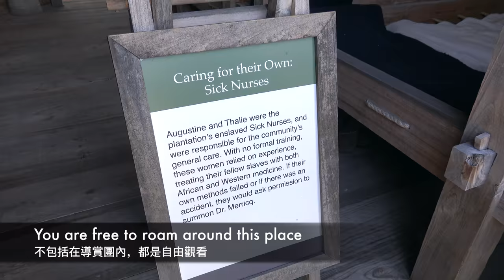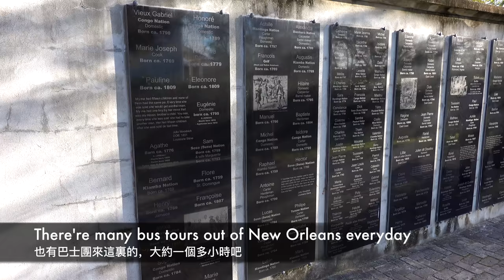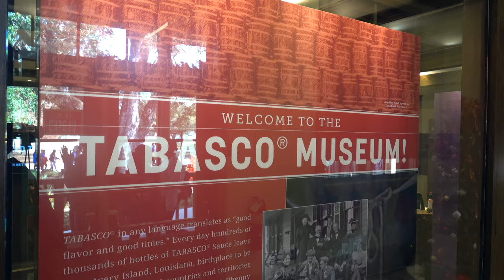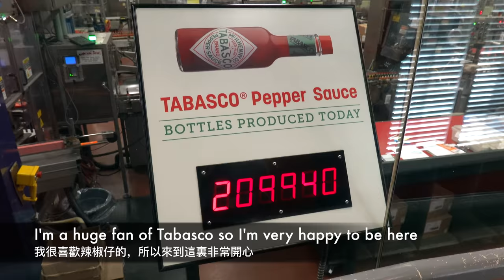嗱喳飯 - 新奧爾良Vlog Dirty Rice - New Orleans Vlog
我哋嚟到呢個被譽為 "全美國最特別嘅城市"：新奧爾良留咗一個禮拜。喺嗰度我仲學識左一道新菜叫做嗱喳飯，今日同大家分享一下。

Before our next cruise, we went to "the most unique city in the United States" - New Orleans. Here's a vlog for ya! Towards the end of this episode I'll also be making Dirty Rice, a unique dish in this part of the world.

二至三人份量 For 2-3 people

白飯四碗 - 4 bowls of cooked rice
清雞湯兩杯 - 2 cups of chicken stock
月桂葉兩片 - 2 bay leaves
免治牛肉500克 - 500g of minced beef
蒜兩瓣 - 2 cloves of garlic
青椒一個 - 1 green pepper
西芹兩條 - 2 stalks of celery
洋蔥半個 - Half an onion
蔥兩條 - 2 stalks of green onion
Andouille 煙燻香腸兩條 - 2 Andouille sausages
雞肝五件 - 5 chicken livers
橄欖油1/4杯 - 1/4 cup of olive oil
牛油20克 - 20g of butter
Creole 調味粉兩湯匙 - 2tbsp of Creole Seasoning
鹽一茶匙 - 1tsp of salt
黑胡椒粉一茶匙 - 1tsp of black pepper